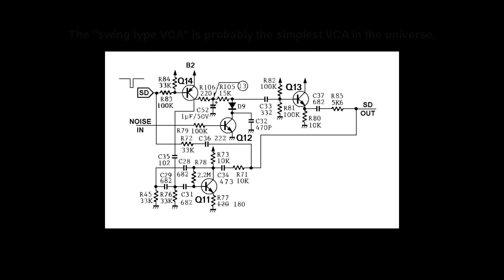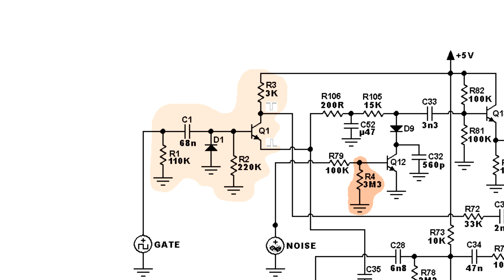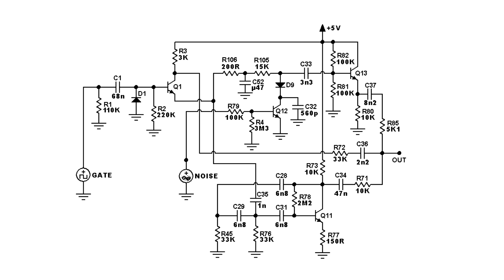DR-110 Analog Snare Drum Synthesizer on breadboard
BOSS DR-110 Analog Snare Drum Sound Generator Circuit on breadboard, using Osamu Hoshuyama's Ultra Simple Noise Generator circuit as the snares noise source, instead of the original shift register digital noise. The trigger input circuit was changed to accept positive gates or triggers.
This snare drum circuit can be used with the Arduino Drum Machine project being developed on this channel. Ideas and suggestions are welcome.